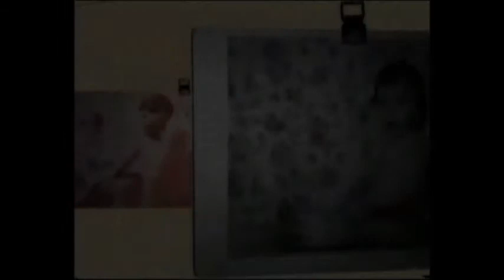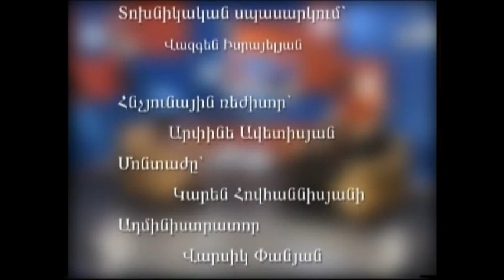Zruycner Mankutyan Het - Erika Matinyan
Vahan Hovhannisyan
Armenian politician of the Armenian Revolutionary Federation (ARF).